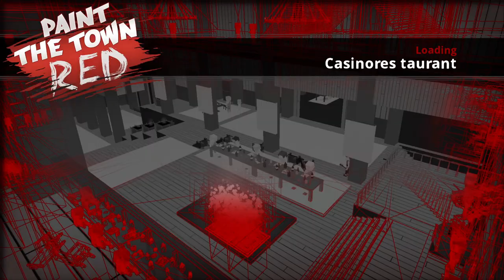Paint The Town Red - Casinores taurant